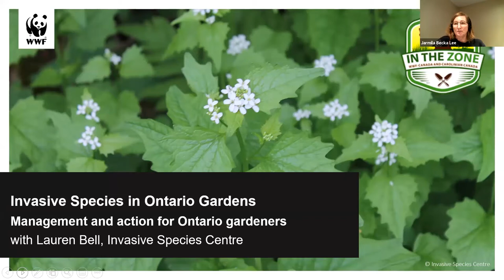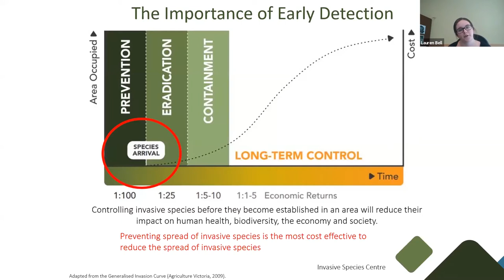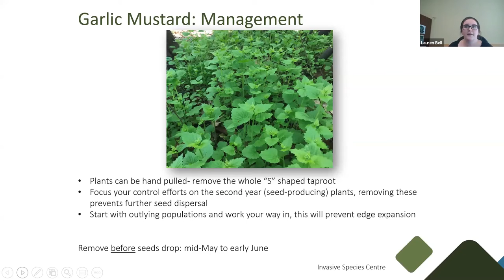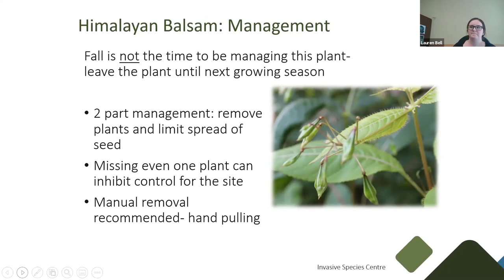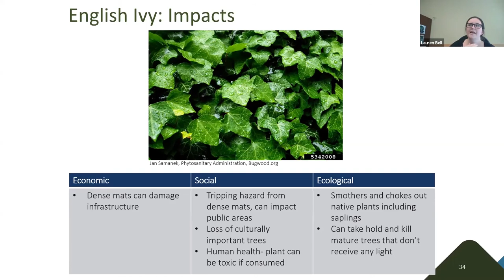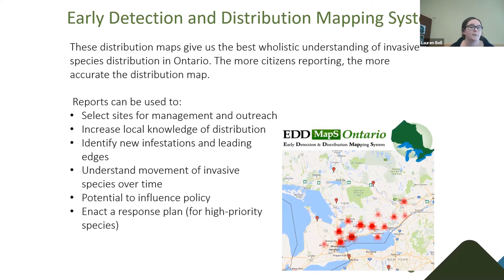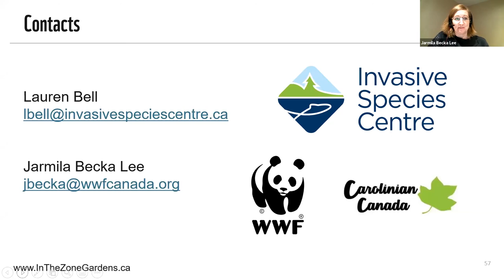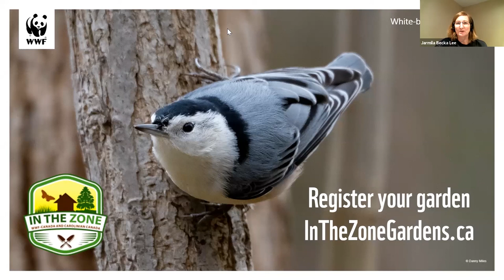Garden for Wildlife: Invasive Species in Ontario Gardens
Join us for this webinar to learn about management and action for Ontario gardens.